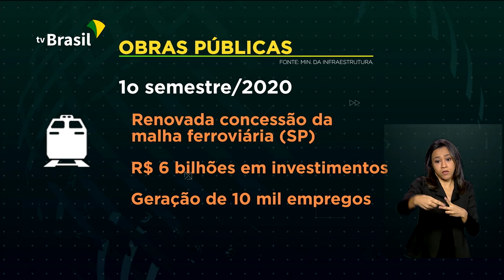Estudantes já podem consultar vagas do Sisu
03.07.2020 - Já estão disponíveis para consulta as vagas para o Sistema de Seleção Unificada (Sisu). Inscrições começam no dia 7 de julho. Ministério da Infraestrutura investiu R$ 3,5 bilhões em 39 obras entregues no primeiro semestre de 2020.